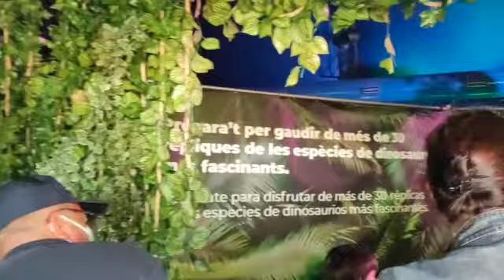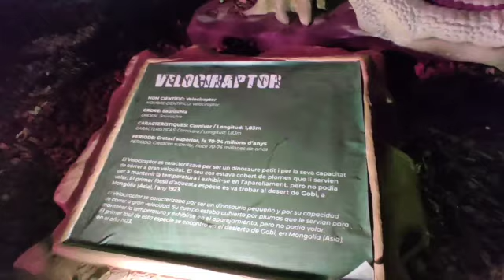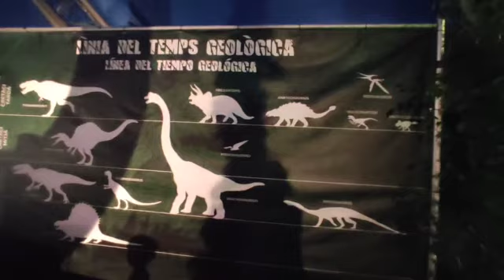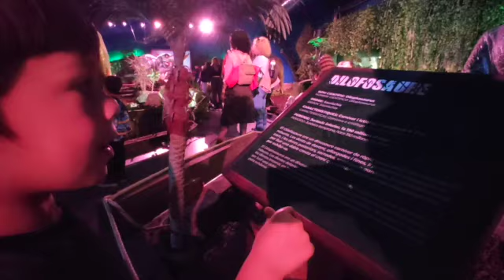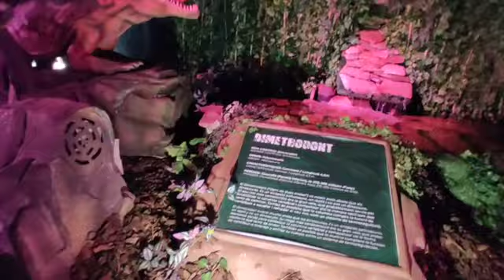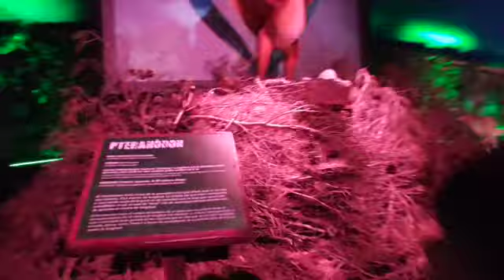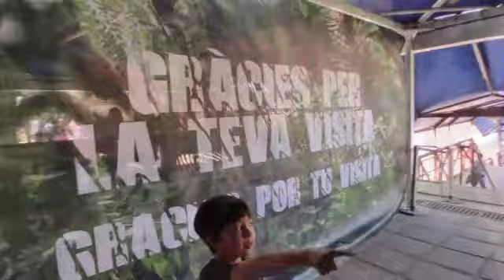Exposición de Dinosaurios - Poble Espanyol - Barcelona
Bersama John Manurung & Marc Manurung di Barcelona, Poble Español.

Exposición de dinosaurios - Poble Espanyol

Dinosaurs are a diverse group of reptiles[note 1] of the clade Dinosauria. They first appeared during the Triassic period, between 243 and 233.23 million years ago, although the exact origin and timing of the evolution of dinosaurs is the subject of active research. They became the dominant terrestrial vertebrates after the Triassic–Jurassic extinction event 201.3 million years ago; their dominance continued throughout the Jurassic and Cretaceous periods. The fossil record shows that birds are modern feathered dinosaurs, having evolved from earlier theropods during the Late Jurassic epoch, and are the only dinosaur lineage to survive the Cretaceous–Paleogene extinction event approximately 66 million years ago. Dinosaurs can therefore be divided into avian dinosaurs, or birds; and the extinct non-avian dinosaurs, which are all dinosaurs other than birds.